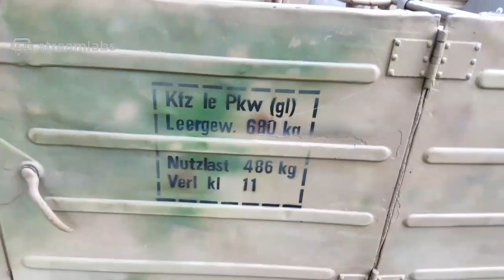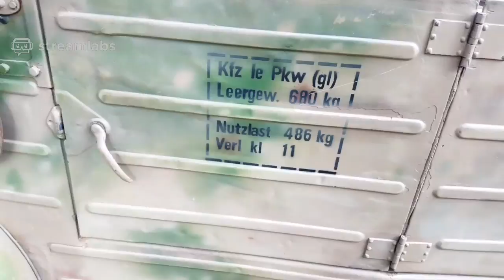Twitch - Saksan armeijan maastoauto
Speedconcept - Season Opening autonäyttely Joensuun Laulurinteellä 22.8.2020